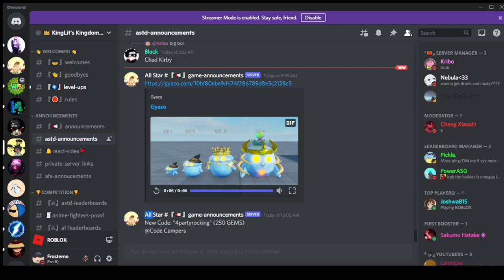New Type Of Exp Unit All Star Tower Defense